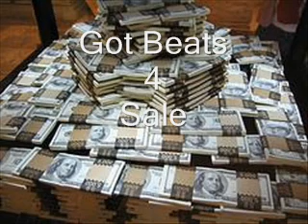Crunk Beat 3